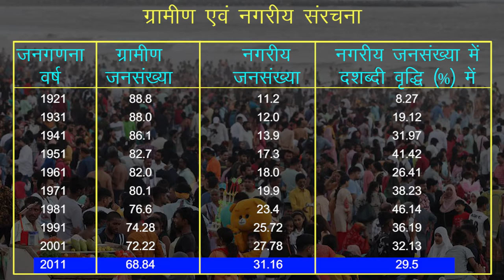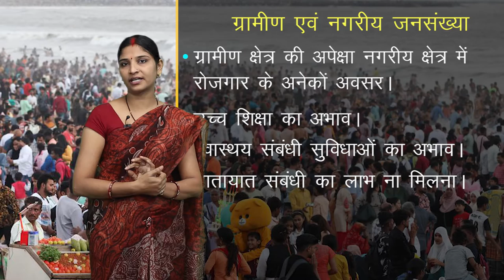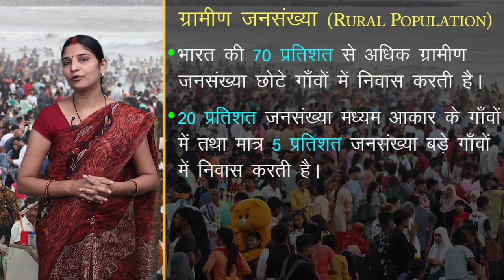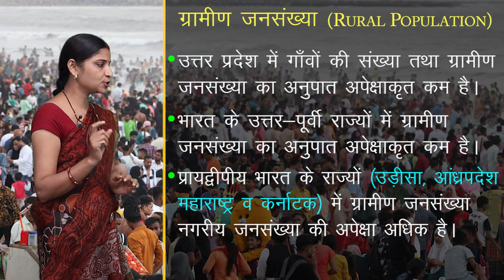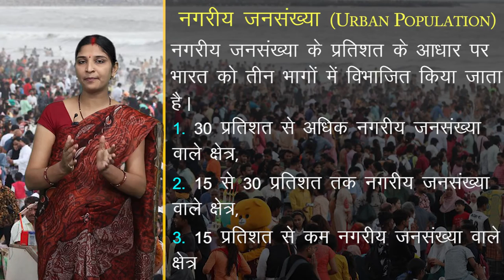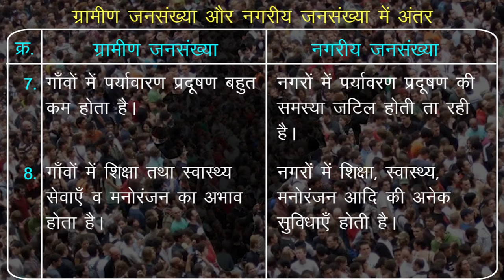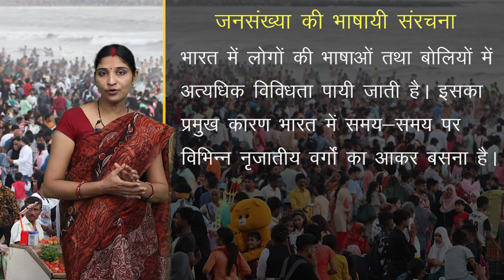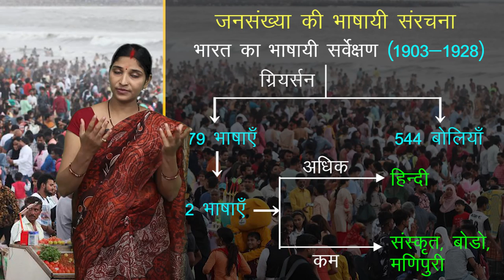CLASS 12th GEOGRAPHY | CHAPTER - GEOGRAPHY OF INDIA | भारत का भूगोल